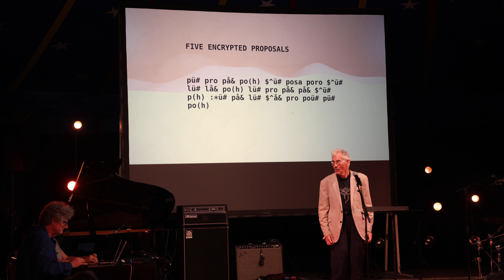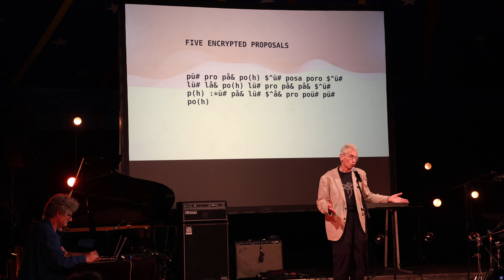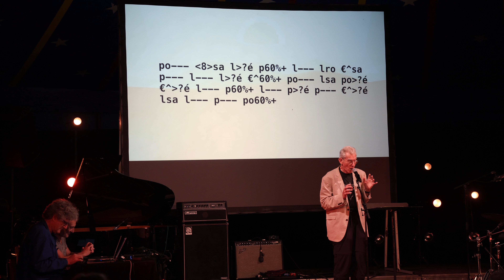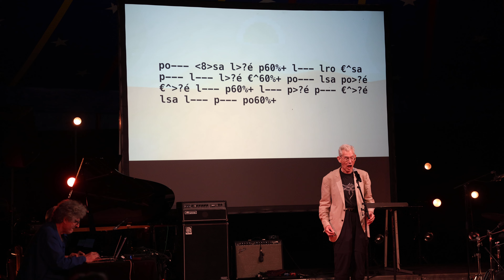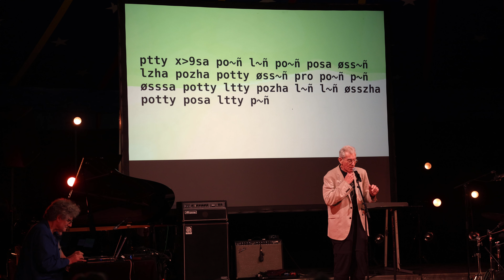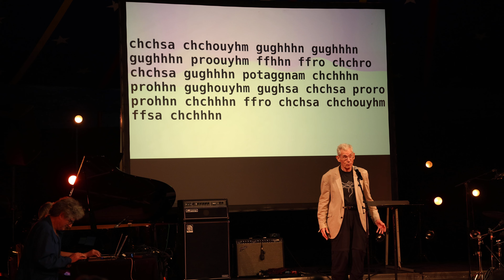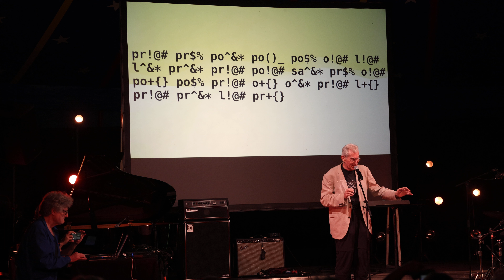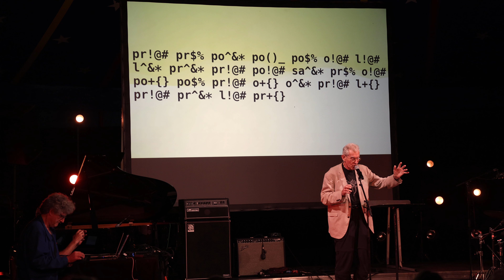Aie l'IA (OuchAI) - Improtech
Aie l'IA (in French, OuchAI in English)- a generative AI piece by Shlomo Dubnov based on "five encrypted proposals" by Jaap Blonk. Jaap Blonk performing the sound poetry, with machine improvisation by George Bloch using Somax. Composition design and text processing by Shlomo Dubnov, music generated using prompt engineering with ChatGPT and text-to-music with MusicLDM programmed by Ke Chen, co-advised by Taylor Berg-Kirpatrick. Performed at Improtech Festival in Uzeste, France, August 2023.